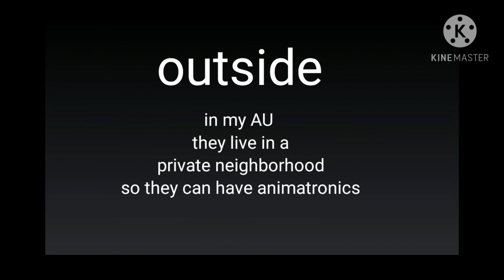if Michael afton was a baby for a day